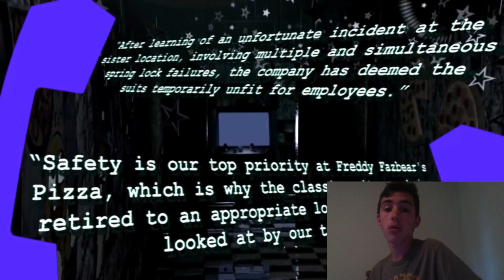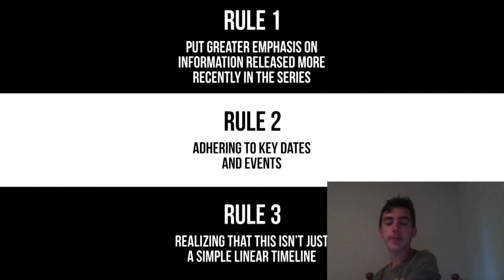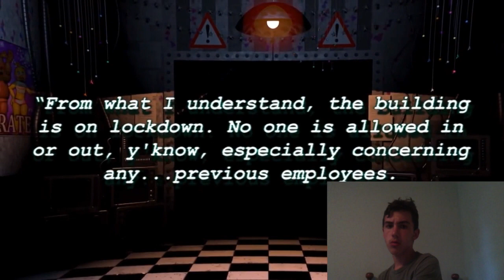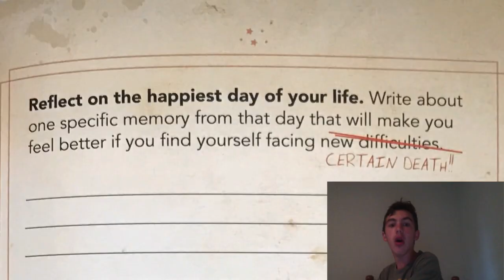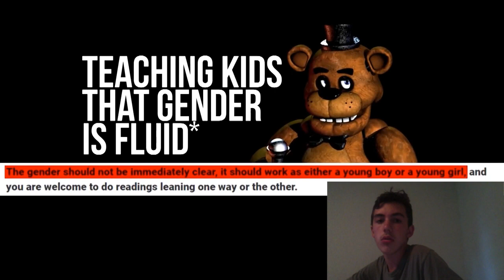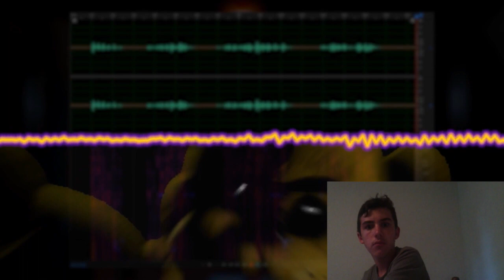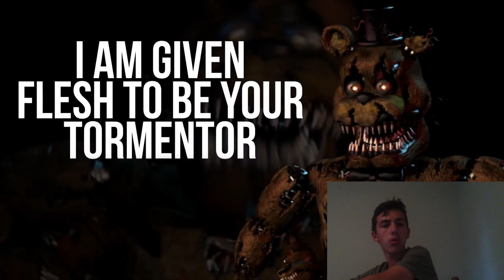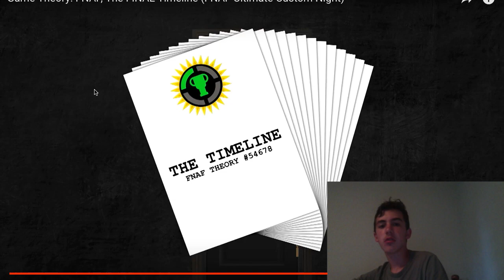[17:52] "Very True" Reacting To Game Theory: FNAF, The FINAL Timeline FNAF Ultimate Custom Night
This is my Reaction to Game Theory: FNAF, The Final Timeline FNAF Ultimate Custom Night